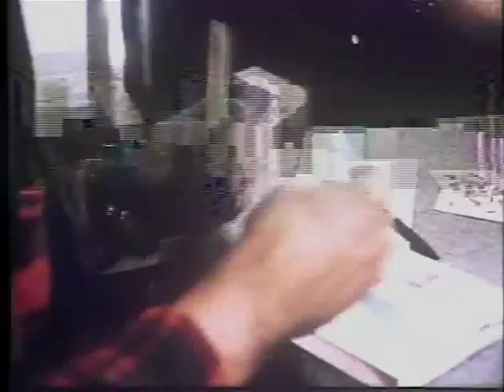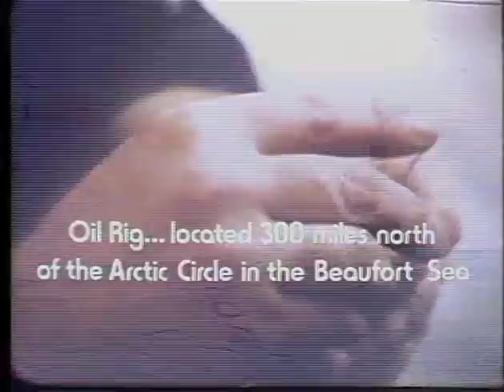'Rig 20' 1976 film. Beaufort Sea. Canada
Old film from 1976. (Even though it says 1977 on the edit, it was 76)
We shot on an oil rig in the Beaufort Sea out in the Arctic Ocean, Northern Canada.
It's sort of 'a day on an oil rig' at 60+ below zero. Man it was cold.
Our good friend Bob Riddell was the Cinematographer...1944-2012, RIP Bobby...
The tape was rescued by Garrell Clark from an old box but it has a bad crease all the way through. Sorry...